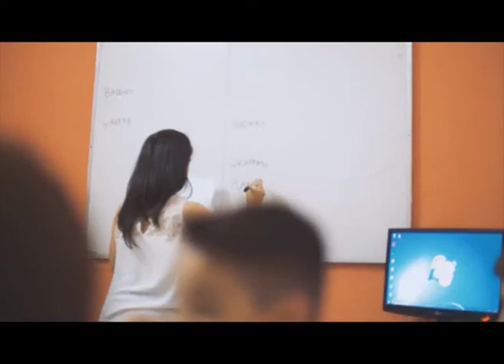The English Center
Ya iniciamos las clases, te esperamos . . .